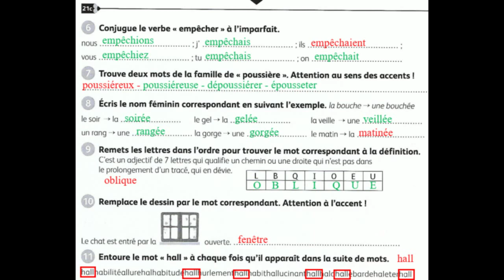CM2 Monpazier correction fiche 21c